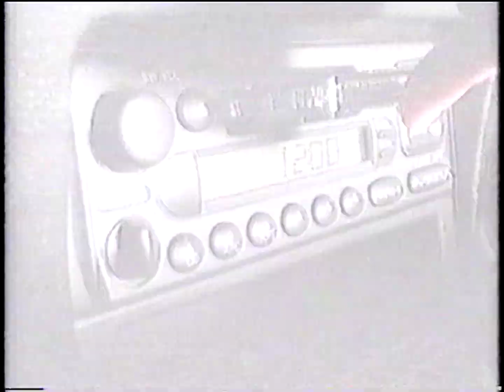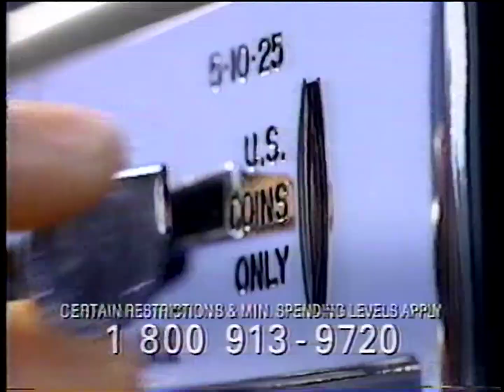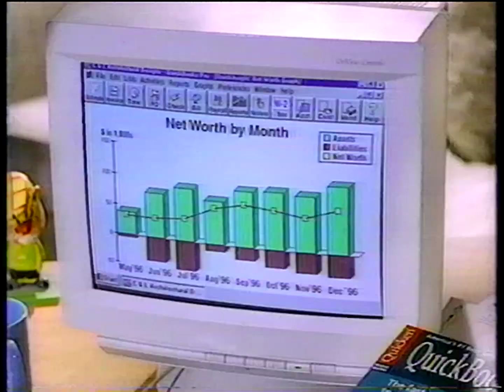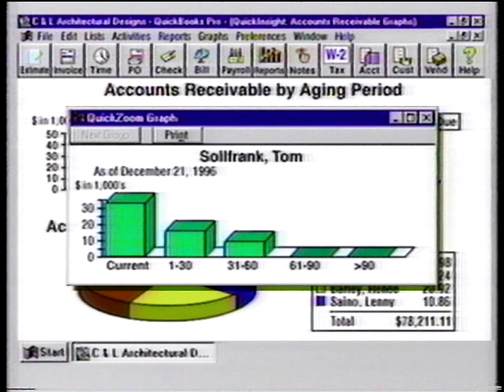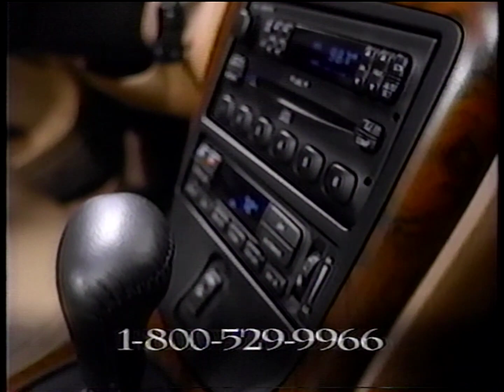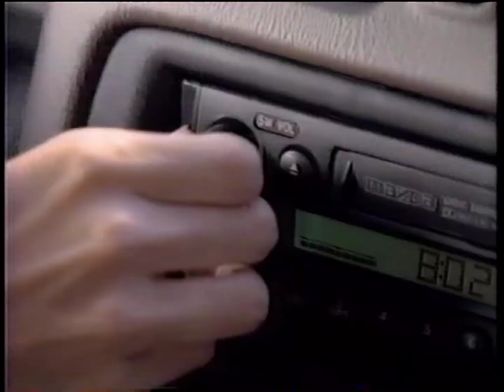TLC commercials [March 29, 1997]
Aired during Alien Encounters.